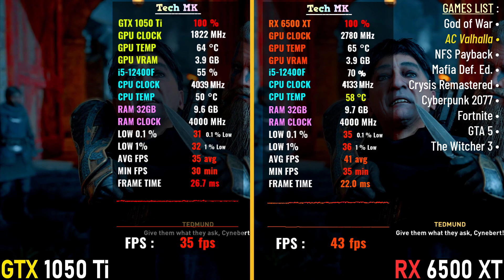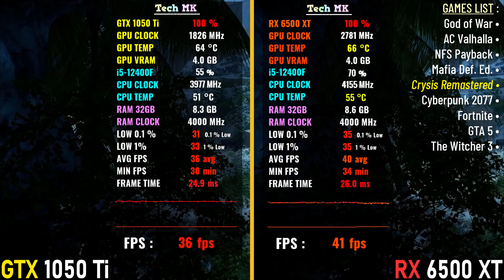RX 6500 XT vs GTX 1050 Ti | i5 12400F - 09 Games Test | Tech MK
Time Stamps:
00:00 Intro
00:10 God of War : Original Settings
01:25 AC Valhalla : High Settings
02:37 NFS Payback : ULTRA Settings
03:40 MAFIA Def. Ed. : HIGH Preset
04:46 CRYSIS Remastered : Can it Run Crysis
05:38 CYBERPUNK :Ultra Settings
06:55 Fortnite : EPIC Settings
07:58 GTA 5 : Very High Settings
09:19 The Witcher 3
10:28 Outro